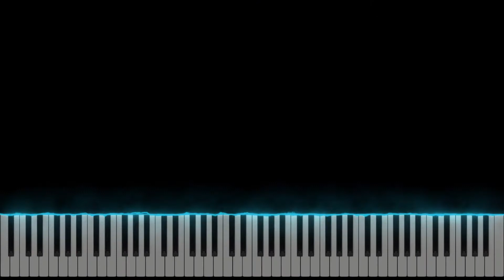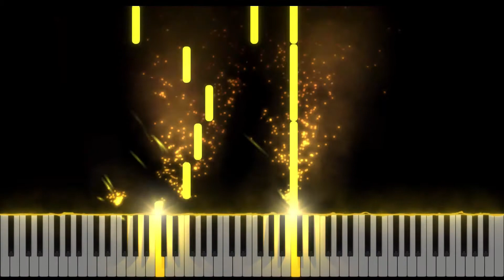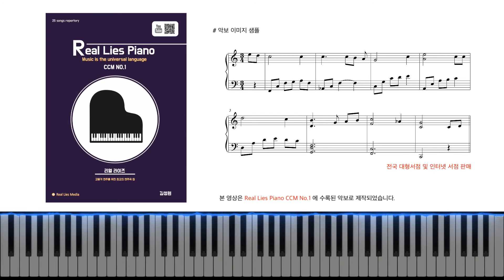[고품격 피아노 연주를 위한 CCM] | 내가 주를 처음 만났을 때 # Real Lies Piano CCM. No.1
# 내가 주를 처음 만났을 때 가사

1. 내가 처음 주를 만났을 때
외롭고도 쓸쓸한 모습
말 없이 홀로 걸어가신 길은
영광을 다 버린 나그네
정녕 그 분이 내 형제 구원했나
나의 영혼도 구원 하려나
의심많은 도마처럼 물었네
내가 처음 주를 만난 날

2. 내가 다시 주를 만났을 때
죄악으로 몹쓸 병든 몸
조용히 내 손 잡아 이끄시며
병든자여 일어나거라
눈물 흘리며 참회 하였었네
나의 믿음이 뜨거 웠었네
그러나 죄악이 나를 삼키고
내 영혼 갈 길을 잃었네

3. 내가 이제 주를 만남으로
죽음의 길 벗어나려네
변찮는 은혜와 사랑 베푸신
그 분 만이 나의 구세주
주 예수 따라 항상 살리로다
십자가 지고 따라 가리라
할렐루야 주를 만난 이 기쁨
영광의 찬송을 돌리리